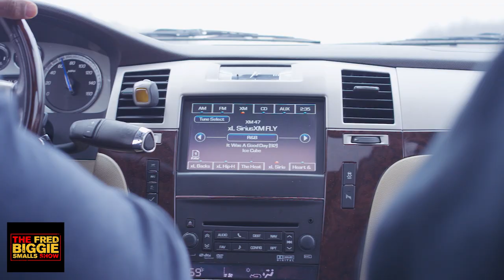The Principles Of Bodybuilding (Episode 2) | The Fred Biggie Smalls Show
Fred "Biggie" Smalls reconnects with the man who inspired him to become a bodybuilder.

Every athlete has an origin. One moment or perhaps a collection of moments that shape a person and ignite a passion within them that cannot be stopped. For Fred "Biggie" Smalls, that moment came in the form of a person - Dave Nettles. A man who saw bodybuilding potential in Fred and eventually became his coach and now friend; there would be no Fred "Biggie" Smalls if it wasn't for Nettles. There would only be regular old Fred Smalls.

In episode 2 of The Fred Biggie Smalls Show, Fred heads over to the gym and reconnects with Nettles. They explore the path that lead to Fred becoming the pro bodybuilder that he is today and look into his future. Fred also hits the iron hard as he gets in a good old fashioned workout session in with Nettles. Fred also explains the principles of bodybuilding and how they govern not only his training and nutrition prep... but his entire life on any endeavor he takes on.